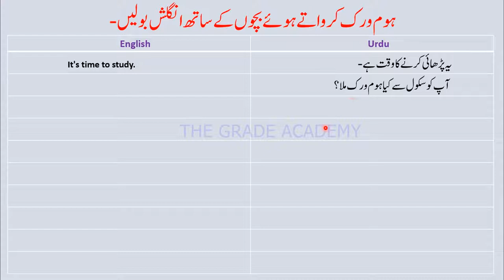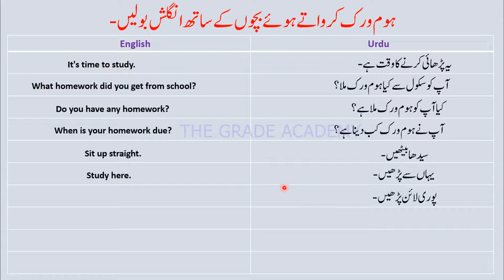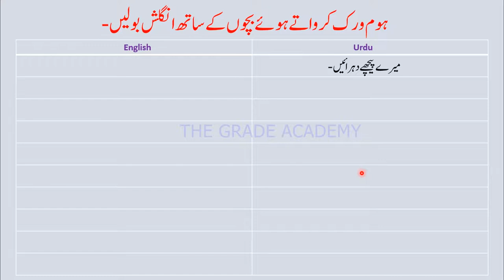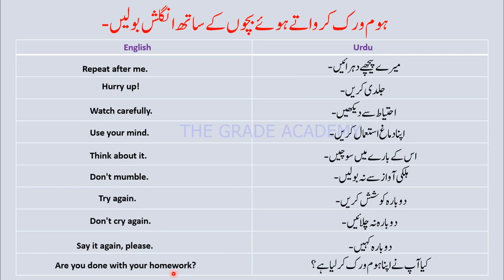Speak English with Kids | English Speaking Practice | English Speaking Course | The Grade Academy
This lecture is about English speaking with kids. How to speak English with kids while doing homework with kids. We shall bring more videos on English speaking course.